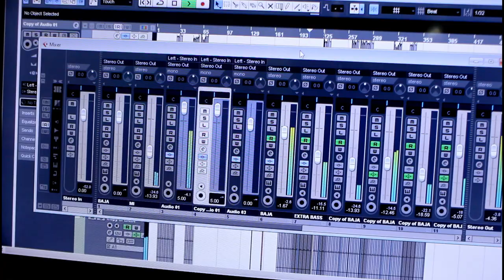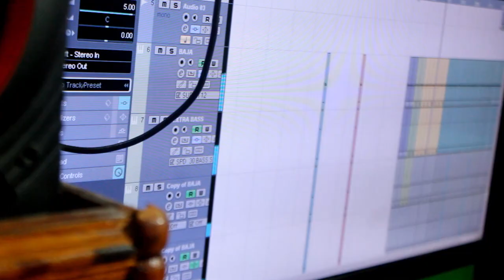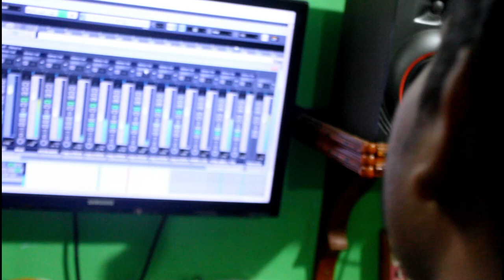କାଏ କାଜେ / KAY KAJE PAPO KORUCHU/ New Christian desia song /SURAJ KHORA AND NAYAMI/SUSANTA KHOSLA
KAY KAJE PAPO KORUCHU/ SURAJ KHORA AND NAYAMI /SUSANTA KHOSLA

Music and lyrics- susanta khosla
Singer - suraj and nayami (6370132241)
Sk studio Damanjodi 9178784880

Nj production
suraj khora
newdesiachristian song